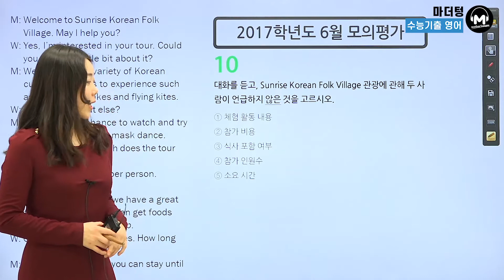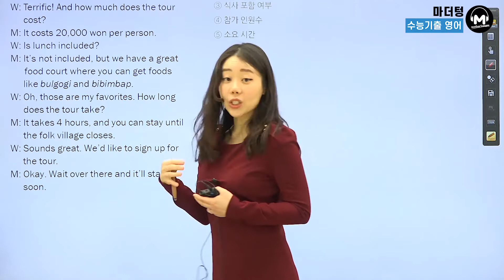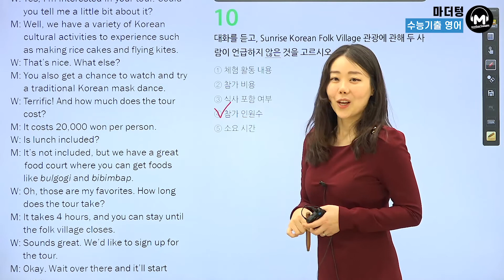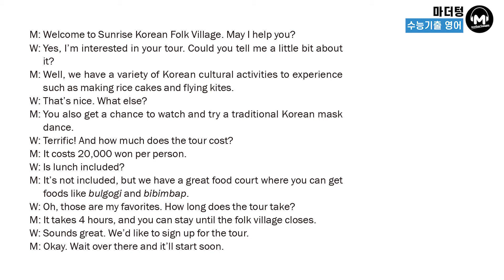[마더텅] [수능기출 영어 듣기] 2017학년도 6월 모의평가 10번 (해설 : 강 산 선생님)